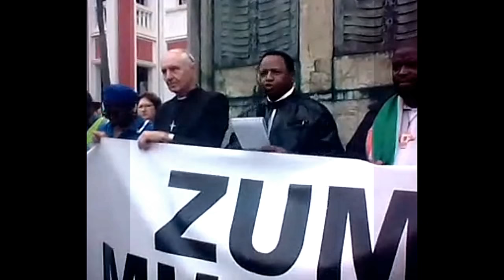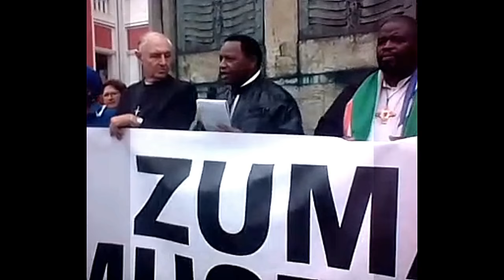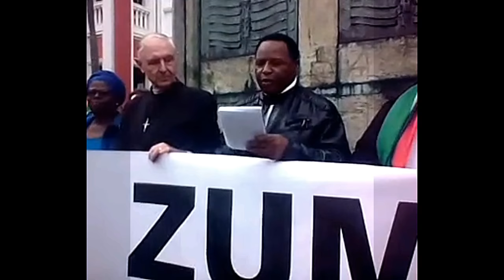'We're in this mess because Zuma is uneducated': Save South Africa East London rally hears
WATCH: 'We're in this mess because Zuma is uneducated': Save South Africa East London rally hears. Hundreds of East London residents on Friday  joined a march organised by the Save South Africa movement to add their voices to calls for President Jacob Zuma to resign over bad leadership that has seen two rating agencies downgrade South Africa to junk status.

Despite the chilly weather, a huge crowd joined the march that kicked off from Jan Smuts Stadium and ended at the Buffalo City Municipality's offices at the East London City Hall.

Addressing those that attended the march, United Democratic Movement (UDM) Member of Parliament, Mncedisi Filtane, thanked the mass for availing themselves for the protest despite the bad weather and local businesses for  allowing employees to attend.